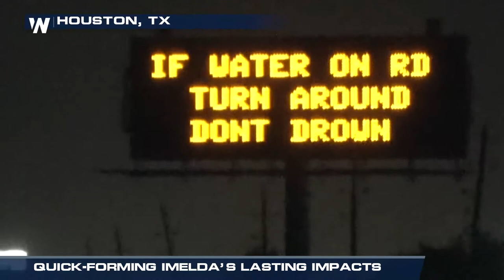An Early Look at Tropical Storm Imelda's Impact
(9/21/19) – An early look at Tropical Storm Imelda's impact